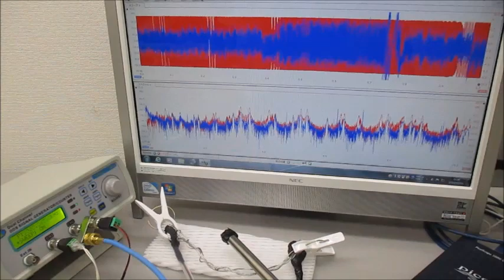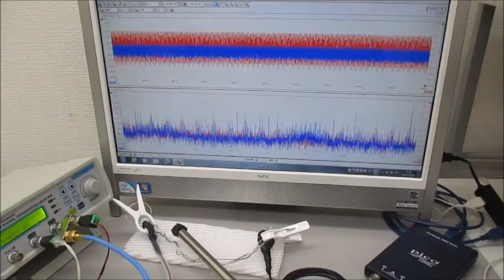低周波の共振現象と、高周波の非線形現象をコントロールする技術 ultrasonic-labo